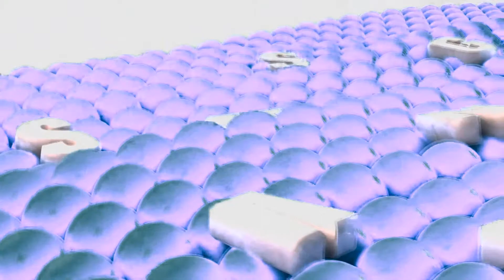(Requested) Samsung Logo Balls in G-Major 911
Requested by @bookthelogoeditor931alphab8